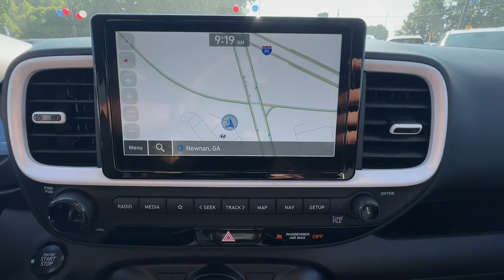2024 Hyundai Venue Limited Peach Tree, Carrollton, Grantville, Palmetto GA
New 2024 Hyundai Venue Limited available at Southtowne Hyundai of Newnan located in 800 Bullsboro Dr., Newnan, GA, 30265.
Stock#: 2D51199 - VIN#: KMHRC8A35RU336685

Servicing the Peach Tree, Carrollton, Grantville, Palmetto area.

Please mention the stock# 2D51199 when you contact the dealership for this vehicle.

You will love the features of this   2024  Hyundai Venue. Navigate your city scape with a new sense of confidence when you're behind the wheel of this sporty Venue. Standard driver-assist with available options, touchscreen infotainment, and crossover versatility make this mini-SUV the right choice for all your adventures.  These are just some of the great options this vehicle comes with: Apple Carplay®/Android Auto®, Navigation System, Keyless Entry, Heated Mirrors, Satellite Radio, Alarm, Heated Front Seat(s), Aluminum Wheels, Steering Wheel Audio Controls, Electronic Stability Control. Tackle your urban environment in style and comfort in this capable Venue. Come in for a fun and easy test drive. Our team will make it the best part of your day.